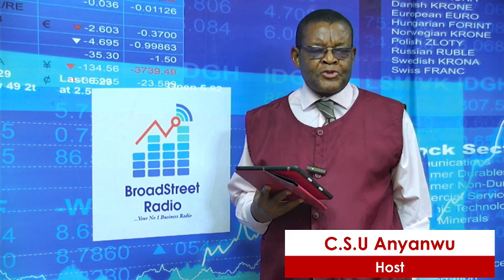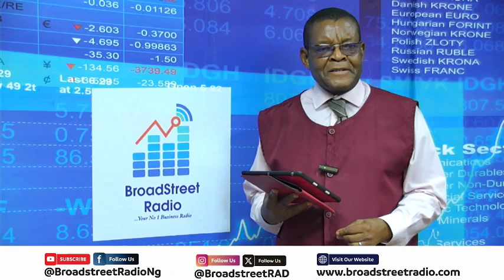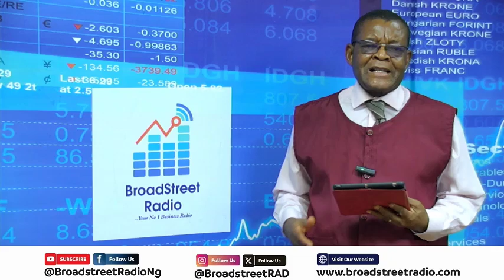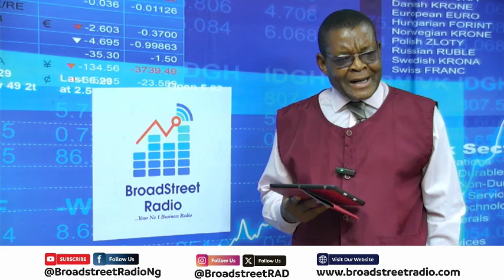WHY POWER GRID COLLAPSED 10th TIME IN 2024 & THE WAY OUT